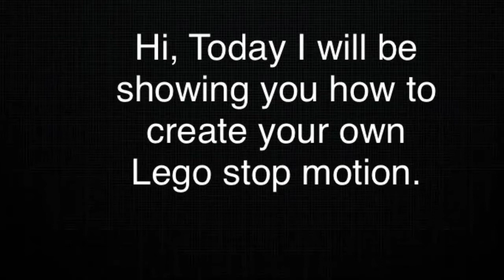Noice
Hehe Nothing Sus